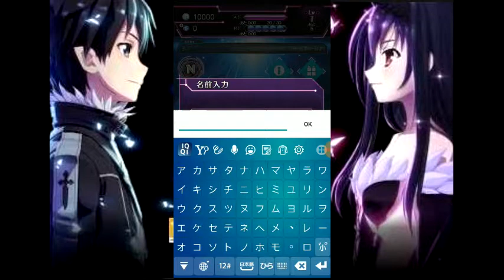Accel World End of Burst Android Gameplay #1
「加速世界 END OF BURST」將完美還原人氣輕小說&動畫「加速世界」的世界觀，而且將會追加最新劇場版動畫「加速世界 INFINITE∞BURST」故事後的全新原創劇情，並且原作中的人氣角色們也會通過全新形象在遊戲中登場。

"Accelerated World END OF BURST" will be the perfect reduction of popular novels & animations "accelerate the world" world view, and will add the latest theater version of the animation "to accelerate the world INFINITE ∞ BURST" story after the original new story, and the original popular role They will be through the new image in the game debut.